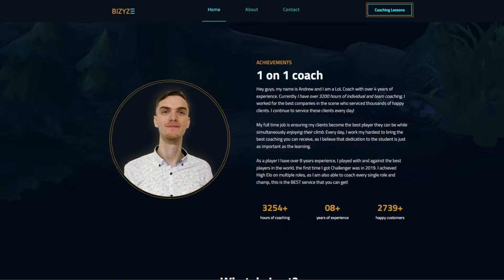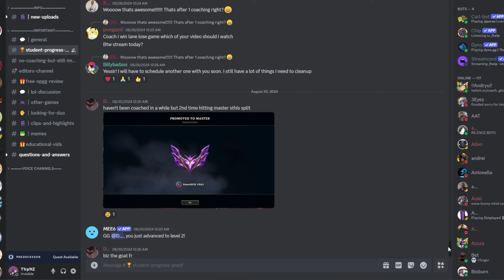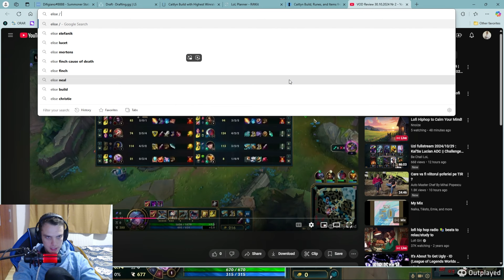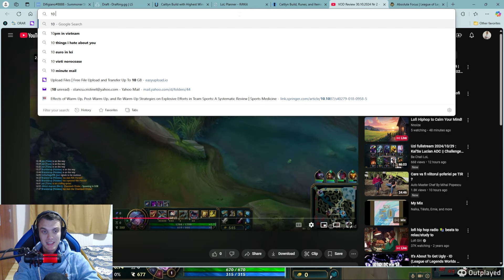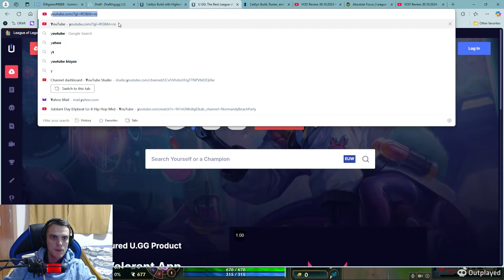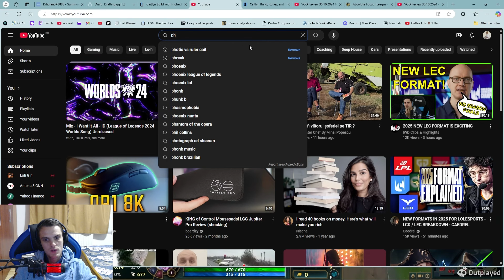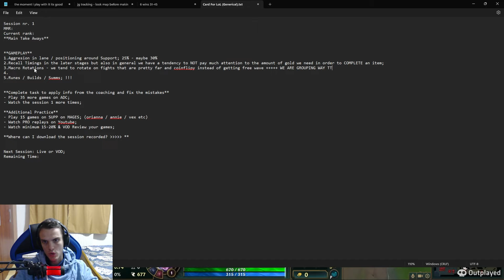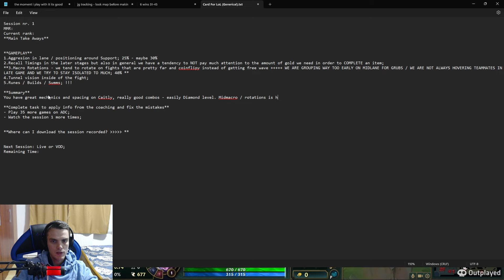How to Carry the Midgame as ADC: Rotations & Map Control Guide